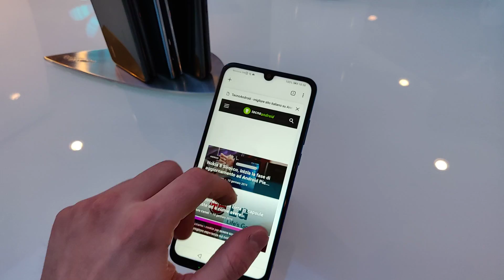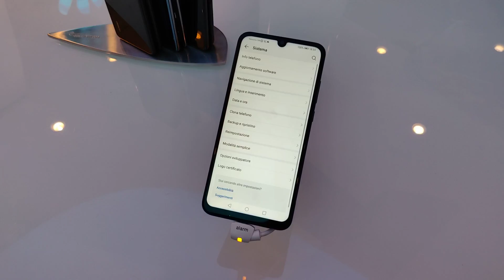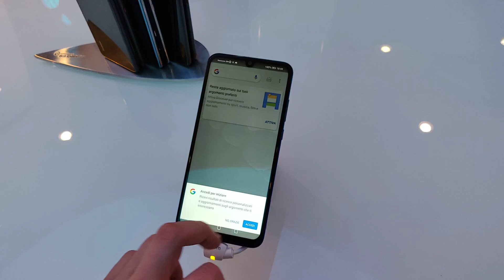HUAWEI P SMART 2019 è tra noi ❣️ Anteprima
Huawei ha presentato il nuovo mid range killer per questo 2019. È Huawei P Smart 2019 e l'abbiamo osservato per voi in diretta da Milano. A brevissimo la nostra recensione.